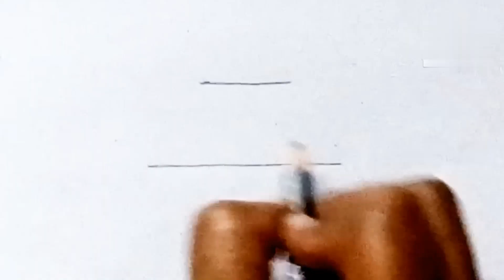How to draw a easy hat | step by step easy hat drawing | easy Kids Drawing